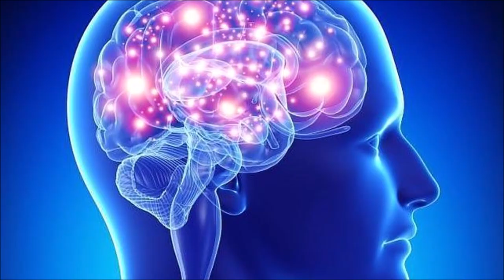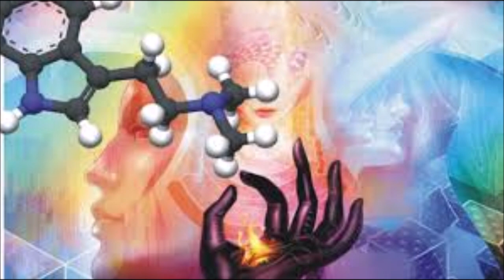2° Congreso Mundial del Bufo Alvarius, Conoce Realmente la Medicina del Sapito.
Invitado Pit Prieto. Co.Fundador de Terapeutas Bufo Alvarius. Informate Realmente de la Medicina del Sapito y su 5meO-DMT, Mitos, Tabús y Desinformación que ha Rodeado a Está Poderosa Sustancia Orgánica, y Entérate del Próximo Congreso Mundial del Bufo Alvarius con Sede en la CDMX.